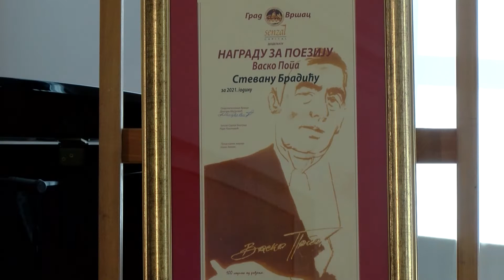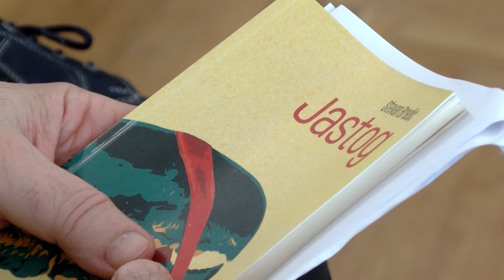Nagrada Vasko Popa uručena Stevanu Bradiću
Svečanost povodom 100 godina od rođenja našeg znamenitog i svetskog pesnika Vaska Pope, i uručenja književne nagrade „Vasko Popa“ 28. dobitniku po redu, održana je u velikoj sali Gradskog muzeja Vršac.